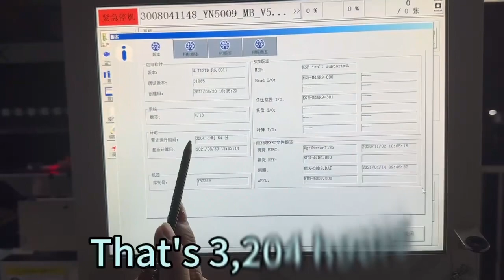2021year Yamaha ysm20R running hour 3000